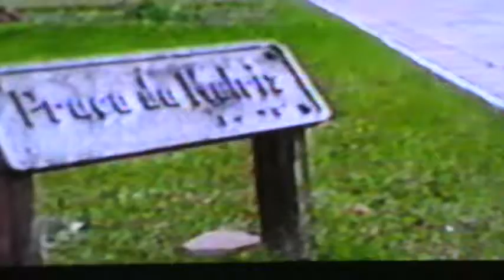Grande Hotel Canela - Canela - Brasil